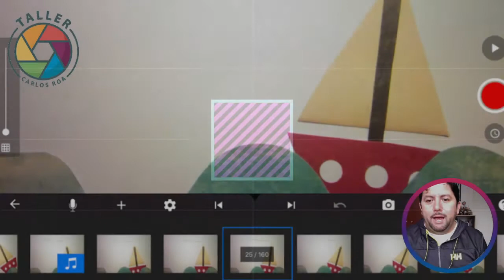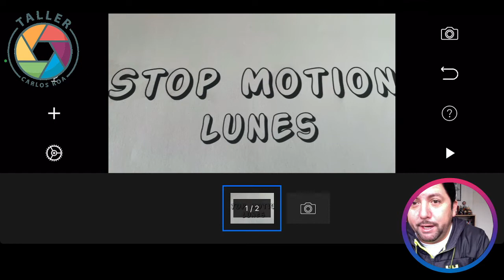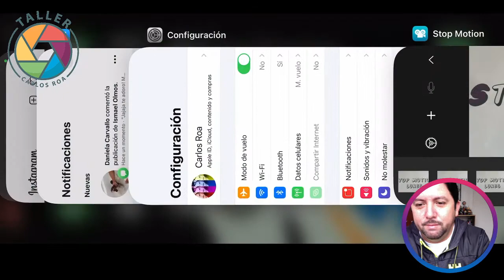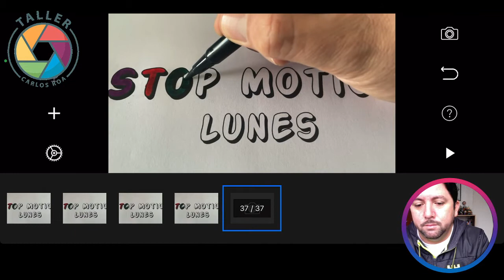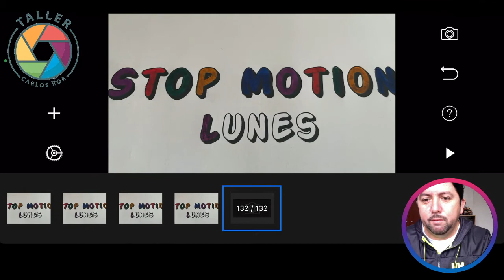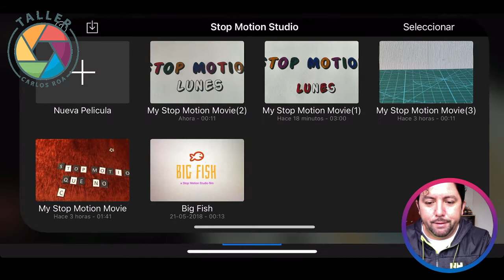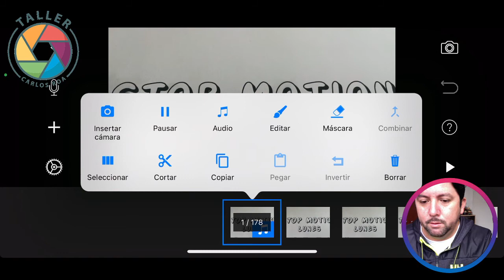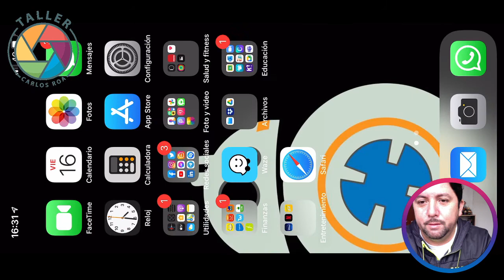CAPSULA 03 El título